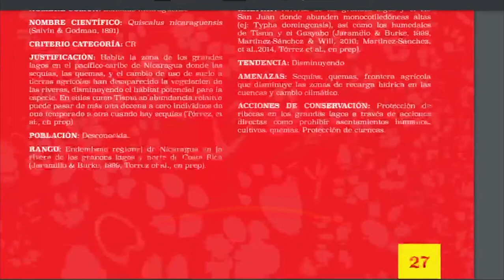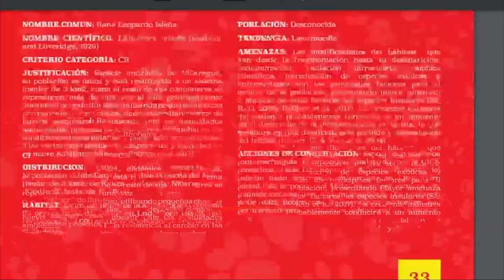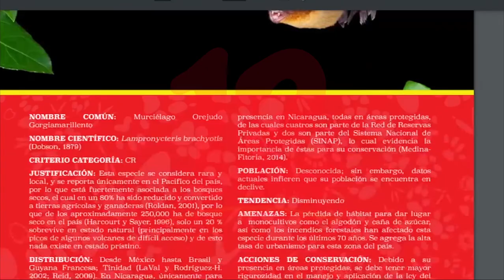Cada 3 de marzo se celebra el Dia mundial de la vida silvestre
Noticias12Nicaragua Cada 3 de marzo se celebra el Dia mundial de la vida silvestre